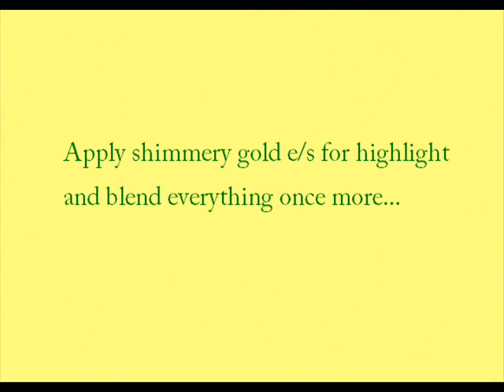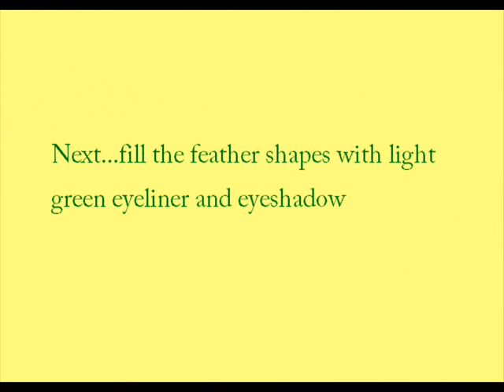Peacock makeup-From Wearable to Halloween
I recreated a peacock inspired look that can be easily worn on a night out if we stop at the mascara step..hehe...
All products used are drugstore makeup and YVES ROCHER for the eyeshadow and blush and mascara
lipstick is Revlon Shiny Sheers in After Glow

Thank you for hosting the contest and I hope you'll like my entry...GOOD LUCK everyone!

kisses from Romania,xoxo Andreea.